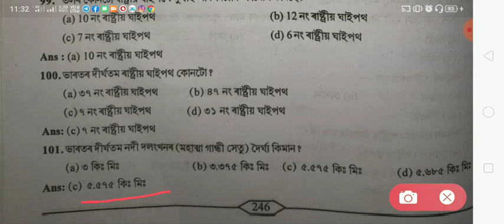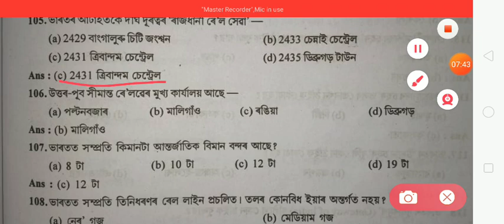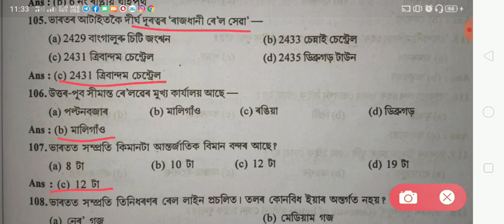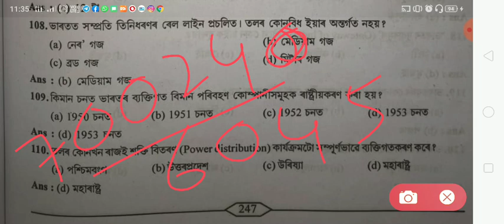Geography of India and Asssam most important McQ GK serious part -03, for High school TET 2020